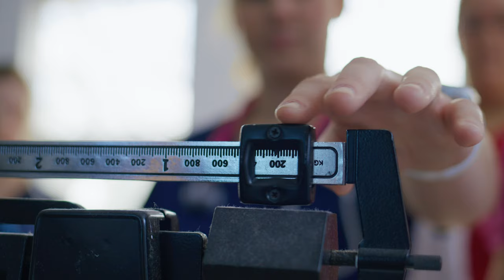Medical Assisting at Wayne Community College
Join one of the fastest growing occupations in America: Medical Assisting. WCC's Medical Assisting program prepares you to become a multi-skilled health care professional qualified to perform administrative, clinical and laboratory procedures.